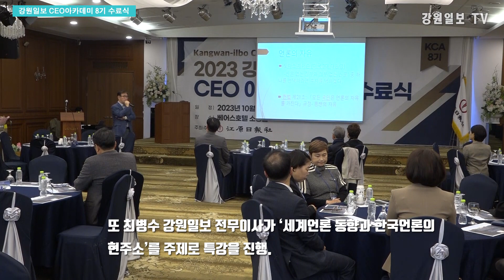[현장영상] 강원일보 CEO아카데미 8기 수료식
강원도 내 최고 권위의 전문 경영인 양성 과정인 강원일보 CEO아카데미(KCA) 8기 수료식이 26일 ORA춘천베어스호텔에서 열렸습니다.